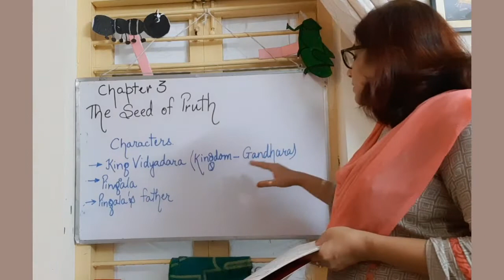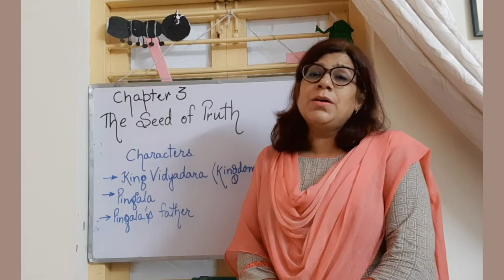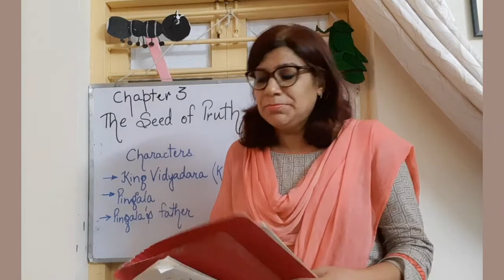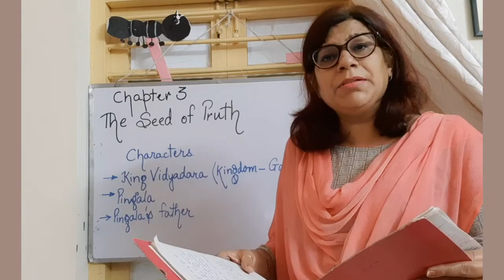The Seed of Truth (Question and Answers)